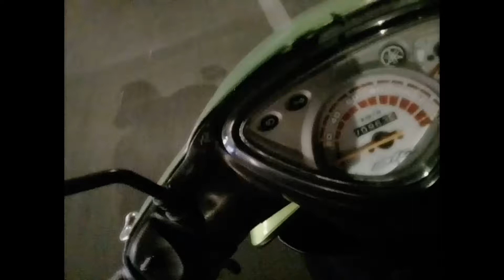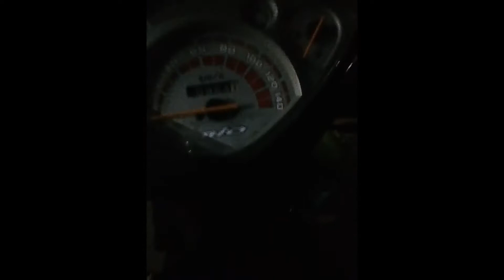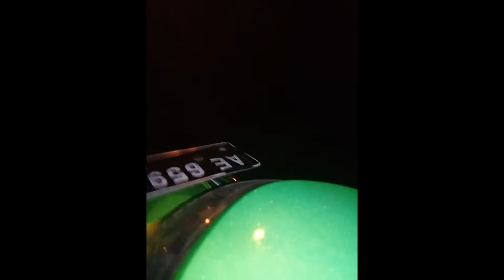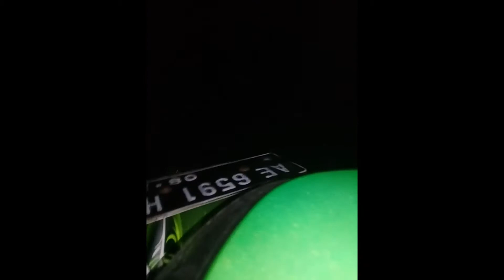KELUH KESAH PARA PECINTA MOTOR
Nganjuk rejoso kisah terindah lek mono dengan istri bawa bayi jam 3  malam kehabisan bensin di nganjuk kertosono,minta tolong ditempat hajatan gak ada yang nanggepin,, seyelah dorong beberapa menit kemudian lek mono memberhentikan motor yang lewat dan ditolong,, trimakasih buat mas2 yang sudah nolongin saya.. mudah2an dilancarkan rizkinya..amin..